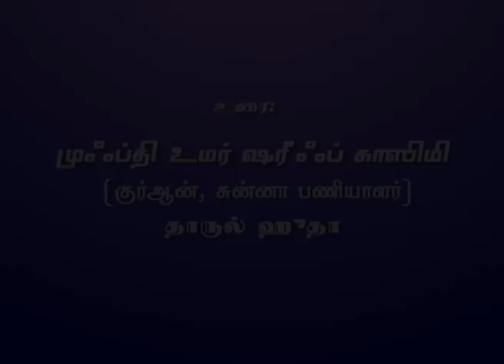315 - சகராதுல் மவ்த்